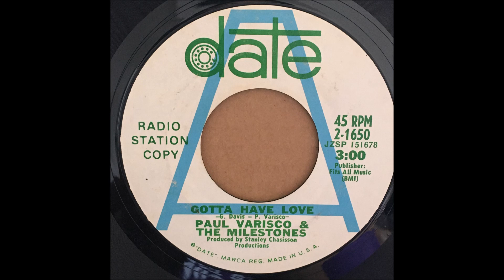PAUL VARISCO & THE MILESTONES ♪GOTTA HAVE LOVE♪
1969
GOTTA HAVE LOVE
COMPOSER/ G. DAVIS, P. VARISCO
PRODUCER/ STANLEY CHASISSON